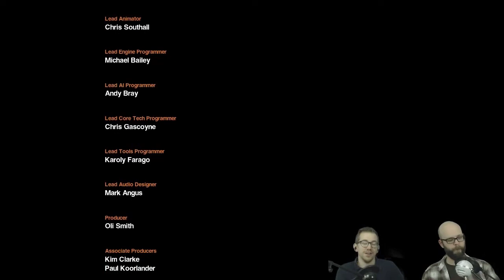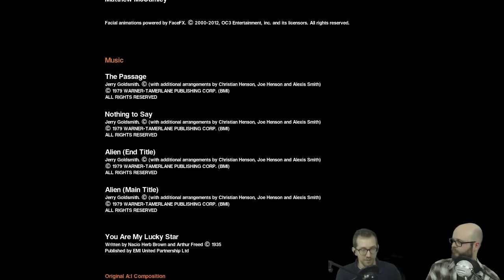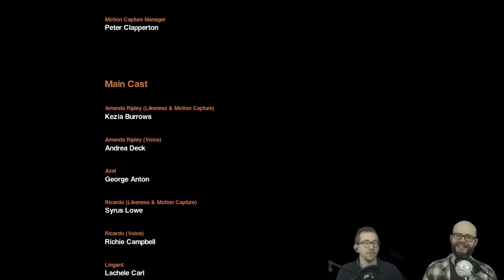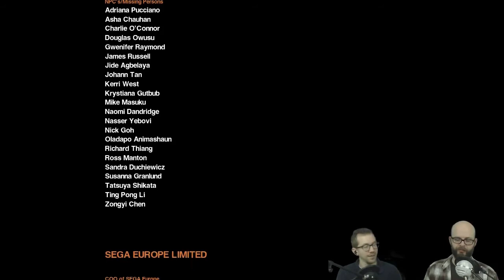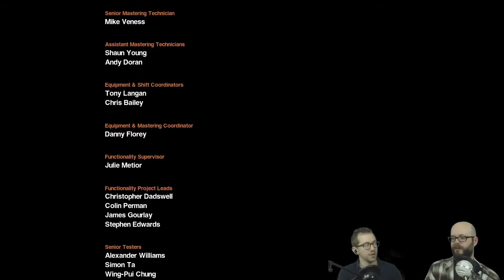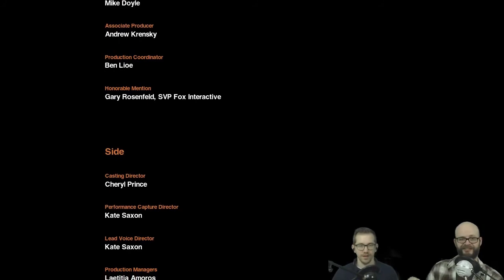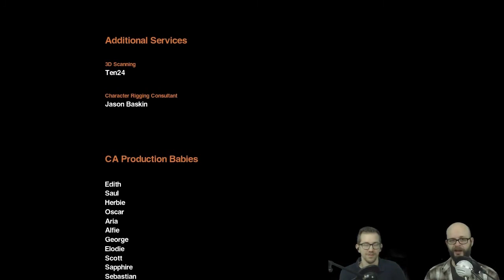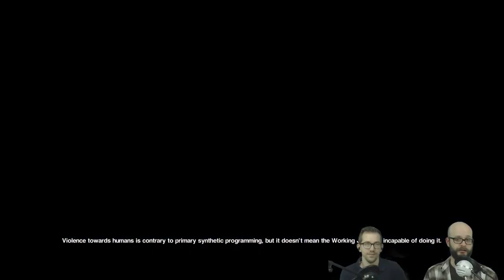Alien: Isolation Playthrough - Episode 79 (FINALE) // Even the game is falling apart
It's as if the game knows we're ending the game. Wearily, we make our way through in the final moments of the station, and get an ending we weren't expecting...

Outro Music: "Oedo Hop" from The Legend of the Mystical Ninja, remixed by Palpable